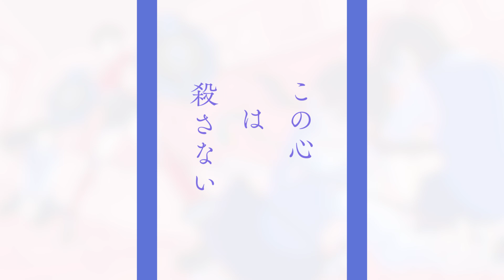「Mob」 Music Video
■「Mob」

■あらすじ
ヘッドホンをして歩いている杏里。教室にいるが、クラスの別の子がいじめられている。逆に虐められるのではと思い気になるが何もできない杏里。自分はモブだと思っていたがニーナと出会い、いじめられっこの心の声が聞こえて。

■Music Video
2DCGディレクター：西貝夏木（SUNRISE）
音楽制作担当：森元 一貴（SUNRISE Music）
プロデューサー：井上 喜一郎（SUNRISE）
企画プロデューサー：谷 尚人（SUNRISE）

無彩色透明な私が手を伸ばしたって
短くて届かない
そんなんだって関係ない
ノイズに塗れた教室で
役割を探している

煮え切らない態度
防衛線張って
其々の美学を守る
曖昧に濁す意見交換
後から反芻する後悔
何にもない両手を広げ
頬に当てた

ああドラマティックに救いたいな
いつかみたヒロインになりたいな

でもわかってる本当は私のエゴだって
安全圏浮遊するモブだって
この気持ちは本当なの

スリー・ツー・ワン

狭い箱庭茹だる空気
秩序のカケラない白い教室
体裁気にするモブの教師
全部消してあげる

濃霧の中
降り止まぬ槍
塞げば聞こえてくる

閉ざした心の声
掠れた声

「ここにいるよ」
今盾になって
同じ傘下でする慟哭

この心は殺さない